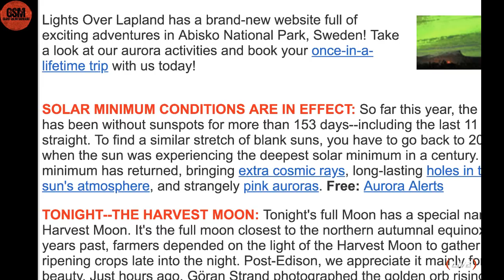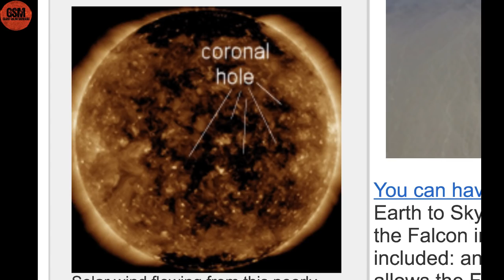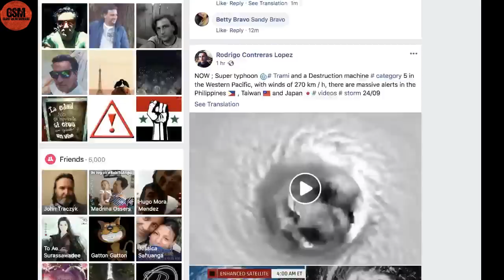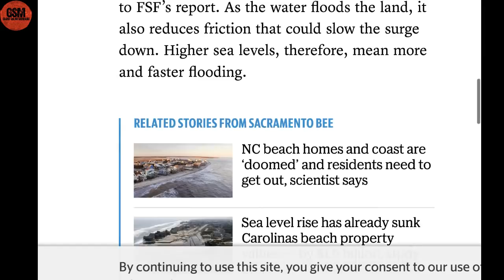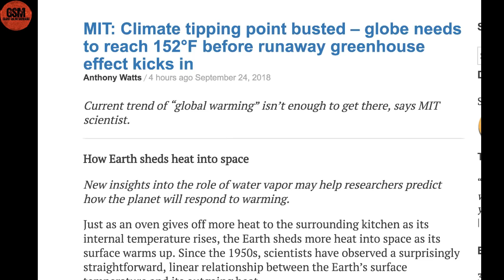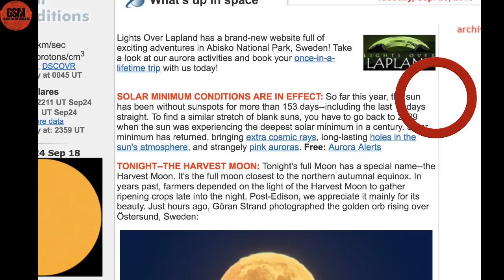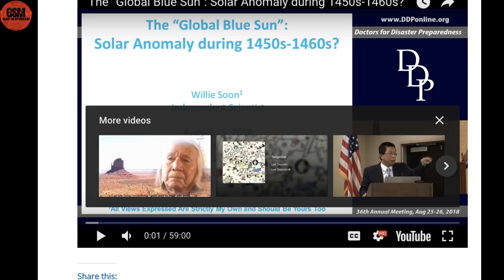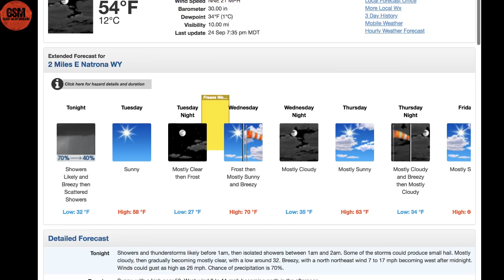Its Flooding down in Texas,IPCC to Release "October Surprise",GSM News